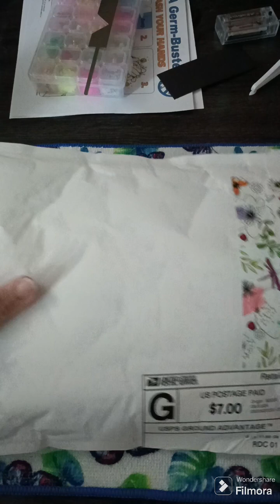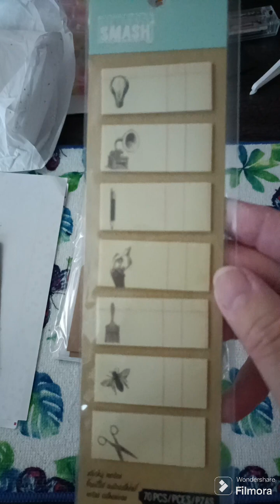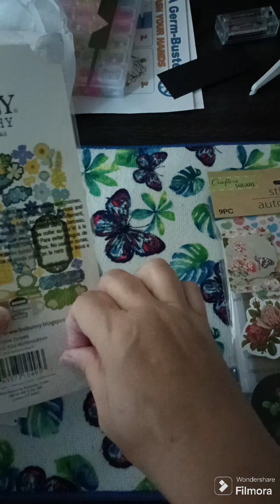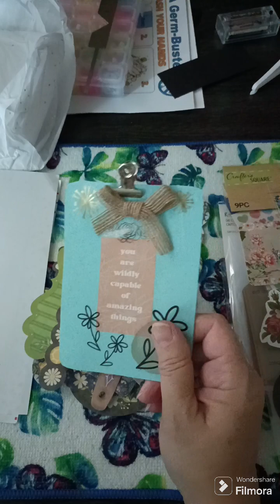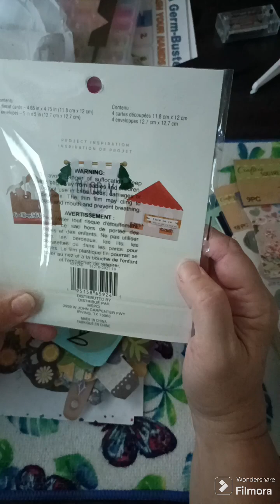entry #6 @katcasincali6930 thank you so much. please be sure to check the description box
answer the question for an extra entry into my challenge. watch this video

challenge runs until the end of August